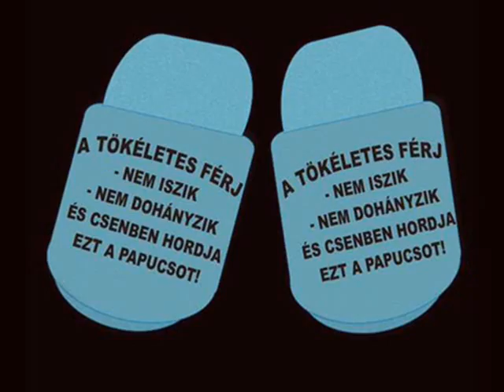Koós János - Egyszer tudom mérges leszek - Hungarian Song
Koós János - Arany  nótái!   -//mert kell egy kis vidámság//
Születési név Kupsa János
Született 1937. november 20. Bukarest[1]
Elhunyt 2019. március 3.(k. n.)[2] (81 évesen)
Házastársa Dékány Sarolta
Gyermekei Koós Réka (1973) Koós Gergő (1976)
Pályafutás: Műfajok tánczene, pop
Aktív évek 1957–2019
Hangszer ének
Díjak :  Artisjus-díj
Magyar Toleranciadíj
Tevékenység: énekes, humorista,színész